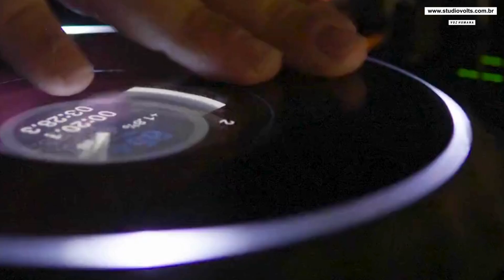VINHETA PARA DJ 2024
Confira nosso portfólio para saber mais sobre o que podemos fazer por você.

dj 2024

BR/VOLTS
BR/DJ